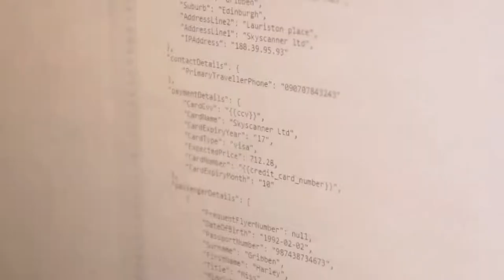Hilary Roberts, Skyscanner - DataArtQT6 in London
Hilary Roberts on Skyscanner’s approach to digital transformation: “In general, we look to China first rather than say, Silicon Valley just because we think the speed of innovation out there is faster and the conditions are pretty interesting. The consumers there are more forward in terms of technology than what we see in the west.”

About Skyscanner
Skyscanner is a global travel search website that provides a free flight search service as well as online comparisons for hotels and car hire. The website enables its users to access price lists related to its categories. It also provides its users with the ability to receive price lists by entering information such as destinations, dates, and number of personnel.

About Hilary Roberts
Hilary Roberts, Director, Product Management, Skyscanner
Hilary joined Skyscanner in 2013 as Product Manager for their new B2B business. In 2014 she moved into Flights, the company’s largest business vertical, with more than 50 million users per month globally. She now leads Product for Skyscanner’s Flights Group.